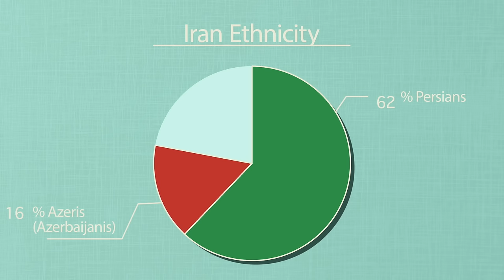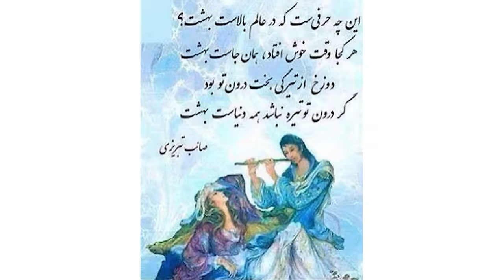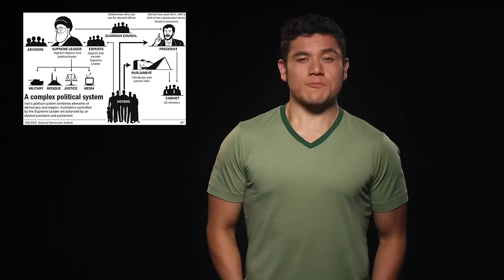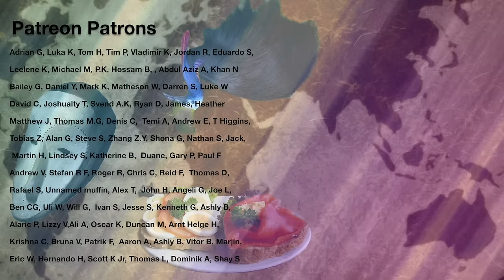Geography Now! Iran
You've probably heard of "Persia" right? Yeah that's basically this place.

1905 N Wilcox ave, # 432